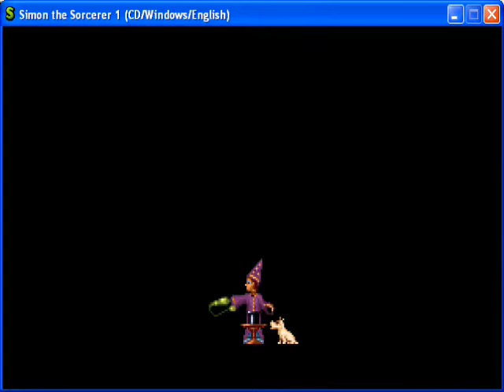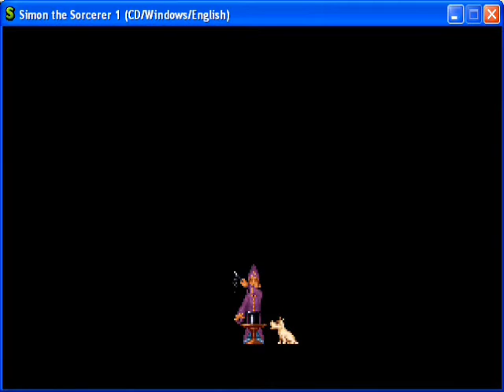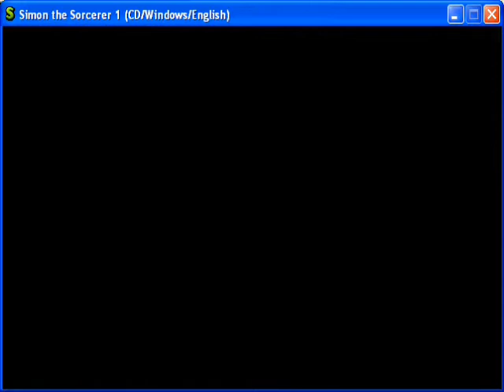Let's Play Simon the Sorcerer - Part 1: introduction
Welcome to my let's play Simon the Sorcerer!
Every Friday I shall be uploading at a max of 5 videos of Simon the Sorcerer. So expect some more soon.